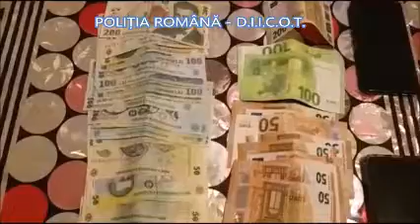GRUPARE INFRACȚIONALĂ SPECIALIZATĂ ÎN TRAFIC DE DROGURI DE MARE RISC, DESTRUCTURATĂ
În această dimineață, polițiștii de combatere a criminalității organizate din Buzău, împreună cu procurorii D.I.I.C.O.T. – B.T. Buzău, au efectuat 26 de percheziții domiciliare, în Buzău, Ilfov și București, la persoane bănuite de trafic de droguri de mare risc și constituire a unui grup infracțional organizat.